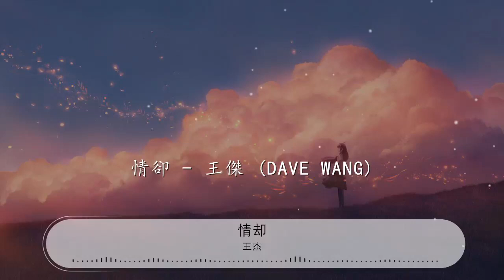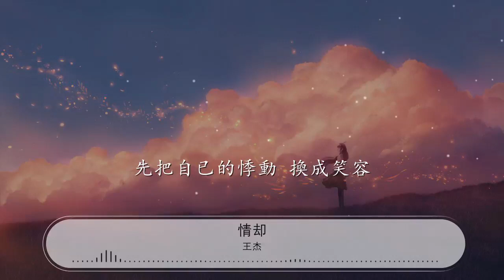情卻 - 王傑『習慣歸來夜色正濃』【動態歌詞Lyrics】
王傑

00:00 情卻 - 王傑 (Dave Wang)
00:20 習慣城市街燈朦朧
00:25 回家路上吹著風
00:30 點燃閃爍的霓虹
00:32 感覺過去的種種 停止傷痛
00:39 習慣歸來夜色正濃
00:44 等待的人已入夢
00:49 好讓自已有點空
00:51 先把自已的悸動 換成笑容
00:58 愛過的人知道 痛過的人都懂
01:03 在裝滿之前 要學會掏空
01:08 曾經那一場夢 浮現一張面孔
01:12 該如何再次與你重相逢
01:18 我已準備千種笑容
01:20 等待與你緊緊相擁
01:22 等待一次風塵僕僕的感動
01:27 不管笑聲如何放縱
01:30 或是淚水將會失控
01:32 一切盡在不言中
01:36 習慣歸來夜色正濃
01:40 等待的人已入夢
01:45 好讓自已有點空
01:48 先把自已的悸動 換成笑容
02:28 愛過的人知道 痛過的人都懂
02:32 在裝滿之前 要學會掏空
02:37 曾經那一場夢 浮現一張面孔
02:42 該如何再次與你重相逢
02:47 我已準備千種笑容
02:50 等待與你緊緊相擁
02:52 等待一次風塵僕僕的感動
02:57 不管笑聲如何放縱
02:59 或是淚水將會失控
03:01 一切盡在不言中
03:05 習慣城市街燈朦朧
03:10 回家路上吹著風
03:15 點燃閃爍的霓虹
03:17 感覺過去的種種 停止傷痛
03:24 習慣歸來夜色正濃
03:29 等待的人已入夢
03:33 好讓自已有點空
03:36 先把自已的悸動 換成笑容
03:43 習慣城市街燈朦朧
03:47 回家路上吹著風
03:52 點燃閃爍的霓虹
03:55 感覺過去的種種 停止傷痛
04:02 習慣歸來夜色正濃
04:06 等待的人已入夢
04:11 好讓自已有點空
04:14 先把自已的悸動 換成笑容